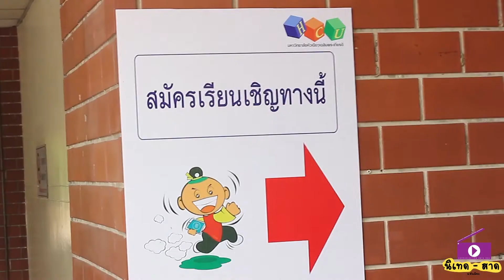นิเทด-สาด (นิเทศศาสตร์ ม.หัวเฉียว) สัมภาษณ์เด็กนิเทศ